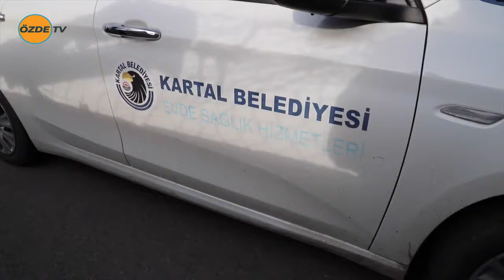12 Ocak 2021